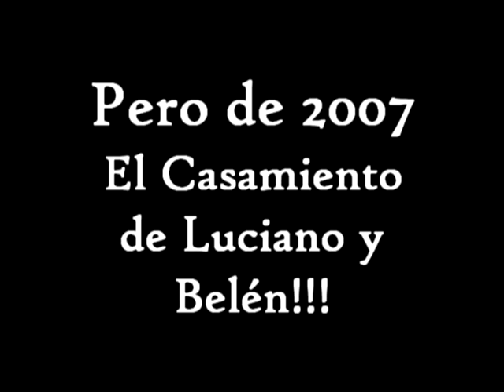20-01-07 CASAMIENTO LUCIANO BELEN